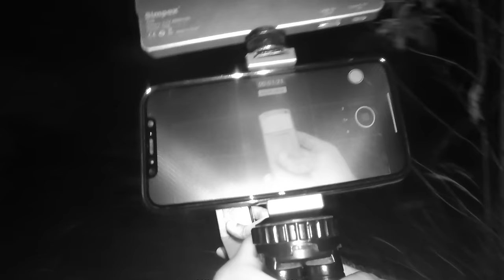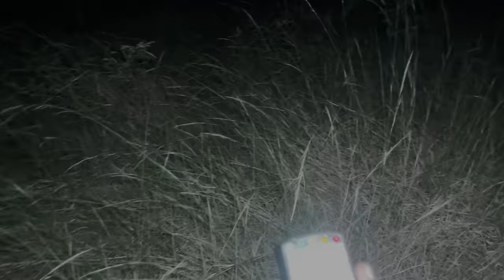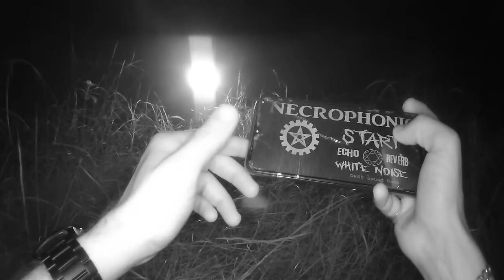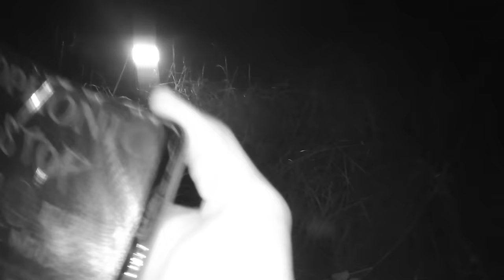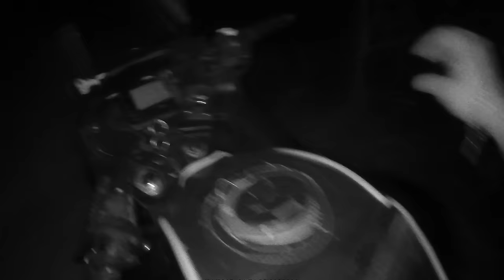Most Haunted Lake Forest | Tamil Ghost Video